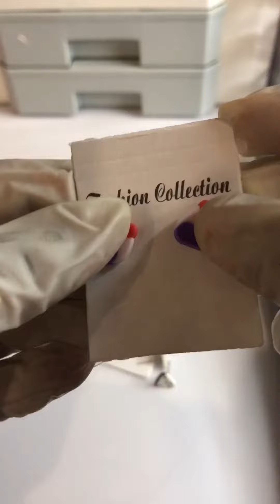Asmr packing order🎁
Twinkling asmr ✨, is here to provide you with  all the pure form of ASMR, relaxation and feeling good in general, alongside showing you what I sell, so that you could find something that you like and suits you, and alongside having fun!❤️

Keep the support top notch, and you’ll get to see some more of our talented technicalities! ❤️🫶🏻

Kindest regards,
TWINKLING ASMR✨